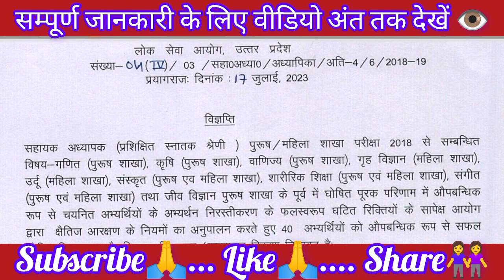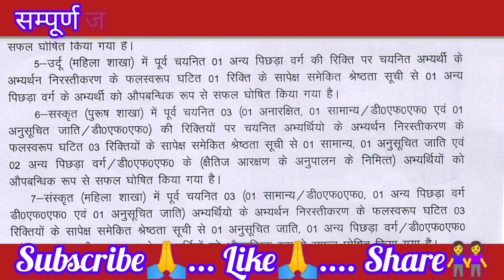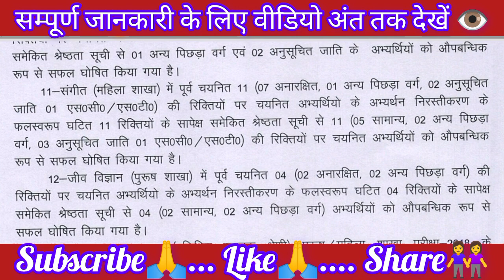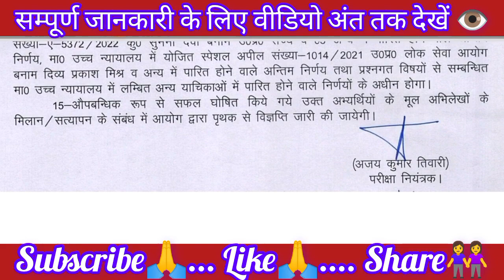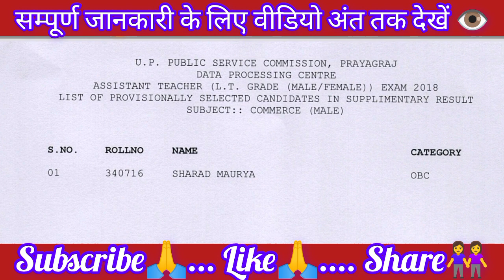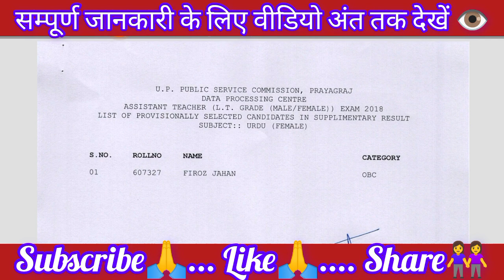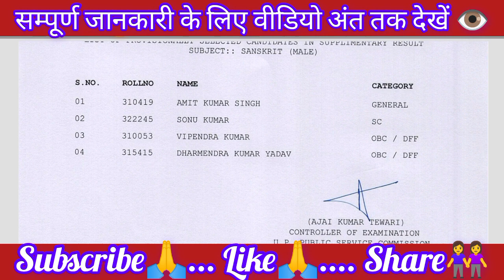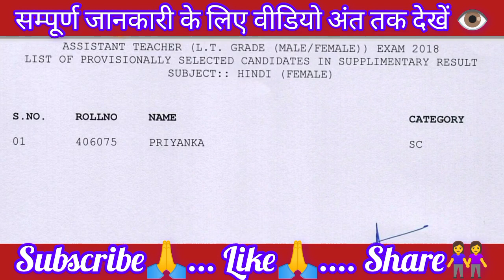up tgt pgt latest news / Lt grade 2018 subject and catagory wise list / lt grade 2018 latest update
tgt biology
इस वीडियो में Lt Grade waiting list 2018 के बारे में सूचना दी गई है l

tgt pgt waiting list big news
tgt pgt waiting list big update
tgt pgt 2021 waiting list big news
TGT PGT 2016 waiting list big update
tgt 2016
pgt 2010
tgt 2016
pgt 2021
tgt news
pgt news
tgt 2016 news today
tgt 2021 news today
tgt news 2016
pgt news 2016
tgt news 2021
pgt news 2021
tgt pgt authentic news
tgt pgt waiting list 2016 authentic news
tgt pgt waiting list 2021 authentic news
tgt pgt waiting list authentic update
tgt pgt 2016 authentic news
tgt pgt 2021 authentic update
tgt 2021 vacant seats
pgt 2021 vacant seats data
Lt grade bharti 2018 second list jari
lt grade teacher vacancy 2018 2nd waiting list
lt 2018 waiting subject by list jari
lt grade bharti 2018 catagory wise list jari
lt grade shikshak bharti 2018 latest update
lt grade shikshak bharti 2018 latest news
lt grade teacher vacancy 2018 news today
lt grade teacher vacancy 2018 update today
lt grade teacher vacancy 2018 latest news
lt grade teacher vacancy 2018 latest update
lt grade shikshak bharti 2018 2nd list news
lt grade shikshak bharti 2018 2nd list update
lt grade shikshak bharti 2nd list news
lt grade bharti 2018
lt grade bharti 2018 news today
lt grade bharti 2018 update today
lt grade bharti latest update
lt grade bharti latest news
lt grade bharti 2018 big update
lt grade bharti big update
lt grade bharti 2018 big news
lt grade bharti big news
lt grade bharti latest big update
lt grade shikshak bharti kab hogi
lt grade shikshak bharti 2018 2nd list kab aayegi
lt grade shikshak bharti 2018 2nd kab jari hogi
lt grade news today
lt grade big update
lt grade bharti big update 2018
lt grade bharti latest news 2018
lt grade shikshak bharti latest update 2018